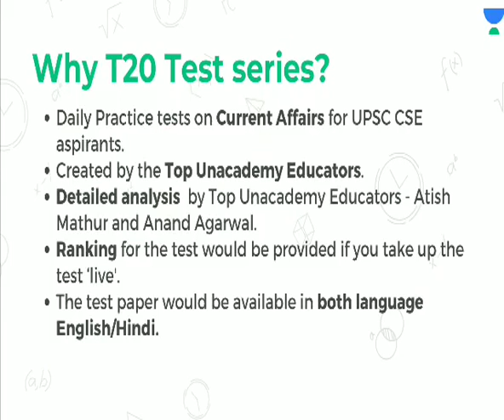🔥Aishwarya Sheoran (Air-93) ma'am latest video || UpscBabu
unlock the Plus Experience for free and start learning from the best!

How to enroll in the test for free?

This is the largest online Daily-free test series on Current Affairs for UPSC CSE aspirants, this will have questions from recent topics for the upcoming UPSC Exam. The tests are created by the Top Unacademy Educators. Detailed analysis for all the tests by Top Educators - Atish Mathur and Anand Agarwal in order to improve your command and clear all your doubts. Ranking for the test would be provided if you take up the test ‘live'. The test paper would be available in both Hindi and English. Hurry Up!